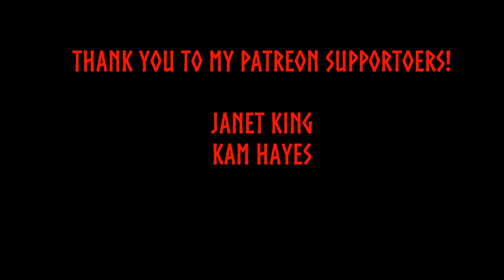Deity Discussion: Episode #14 - Eir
Hail to all! Today we discuss the Goddess Eir, healer, and "best physician" of the Gods.